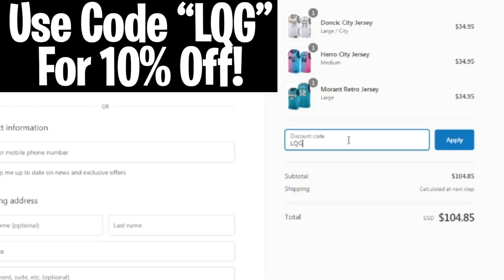NBA Legends Explain Their Clutchest Moments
NBA Legends Explain Their Clutchest Moments. In this video we go over NBA Legends Explain Their Clutchest Moments.

For 10% Your Order!

LQG is The BEST NBA Channel on YouTube! We Bring you the best videos about the NBA Stars including Top 5, Top 10, and More! We feature players such as LeBron James, Kobe Bryant, Michael Jordan, Luka Doncic, Kevin Durant, Steph Curry!